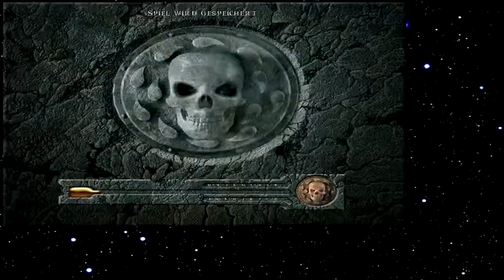Let's Play Baldur's Gate 114 - Der Baum der Schattendruiden (Deutsch)